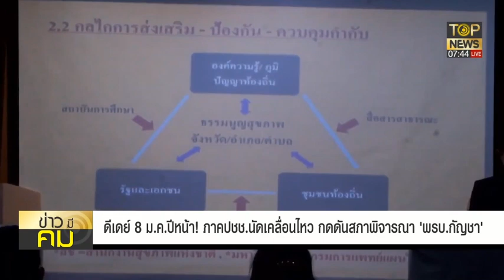ดีเดย์ 8 ม.ค. ปีหน้า! ภาคปชช. นัดเคลื่อนไหว กดดันสภาพิจารณา "พ.ร.บ. กัญชา"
ดีเดย์ 8 ม.ค. ปีหน้า! ภาคประชาชนนัดเคลื่อนไหว กดดันสภาพิจารณา "พ.ร.บ. กัญชา" -ข่าวมีคม 29 ธ.ค.65